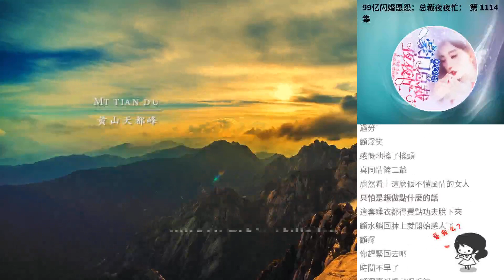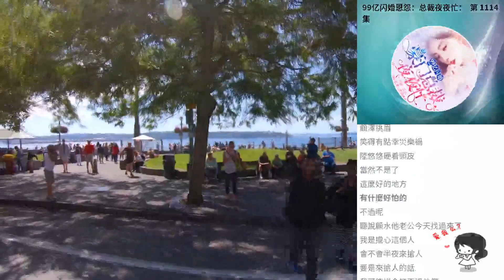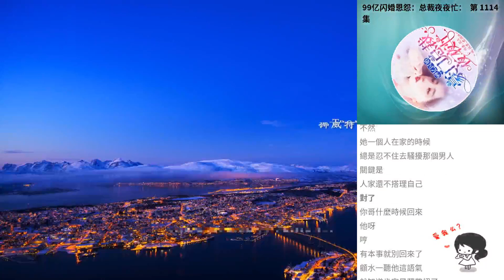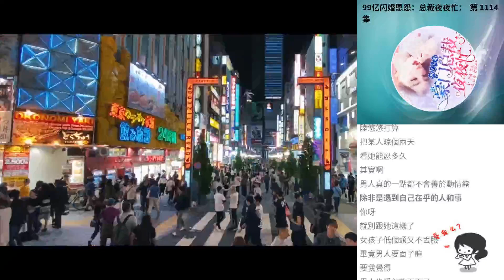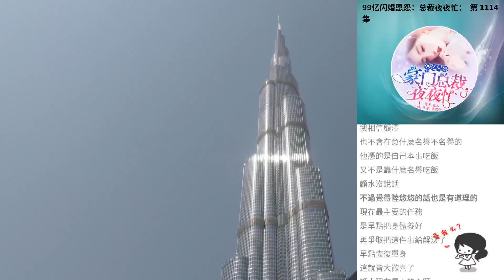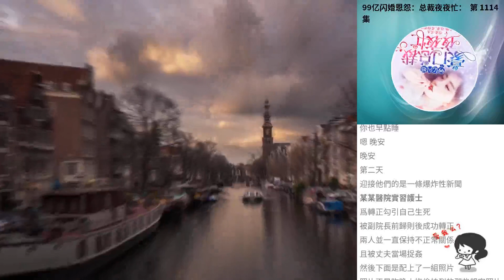99億閃婚恩怨：總裁夜夜忙： 第 1114集